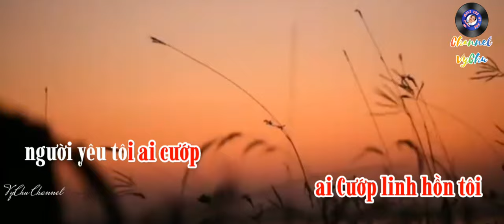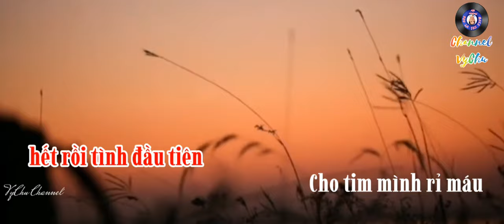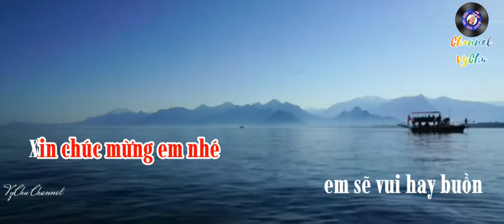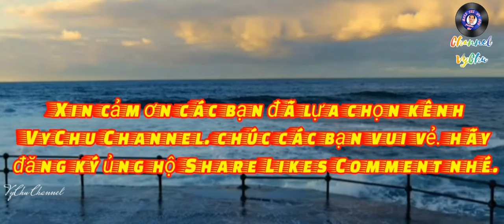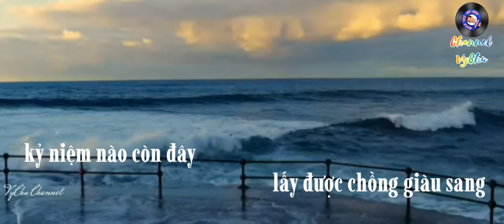🎤🎶KARAOKE🎙🎙🎙CÓ BUỒN NÀO BUỒN HƠN ( Sáng tác: Trúc Phương)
CÓ BUỒN NÀO BUỒN HƠN
Có buồn nào buồn hơn khi em vừa thôi học là em đi lấy chồng
Trường xưa nay vắng bóng em tôi, tại sao tôi lại mất nàng
Người yêu tôi ai cướp, ai cướp linh hồn tôi ai dẫm lên tim mình
Cho tim mình rĩ máu hết rồi tình đầu tiên.

Kỷ niệm nào còn đây đôi tay còn nắm chặt
Mà em quên hết rồi, người ơi sao nở cướp em tôi
Ngày xưa đi về chung đường nhìn em anh khẻ nói
Anh muốn hôn mặt em cho má em thêm hồng
Cho đôi môi em đỏ thắm kỷ niệm nào vội quên.

Em ơi.. em ơi ..em nói chi câu ân tình
Em nói chi đau lòng anh, em ngũ trong vòng tay nào
Đêm nay em về đâu thời gian nào bôi xoá mà tôi vẩn tìm em.
Suốt quảng đời học sinh bao nhiêu là kỷ niệm mà em quên hết rồi
Tìm quên sao cố mãi không quên.

Càng quên anh càng nhớ nhiều!
rồi mai đây em bước ,
em bước theo chồng em ,
em sẽ vui hay buồn ,
xin chúc mừng em nhé ...lấy được chồng giàu sang..